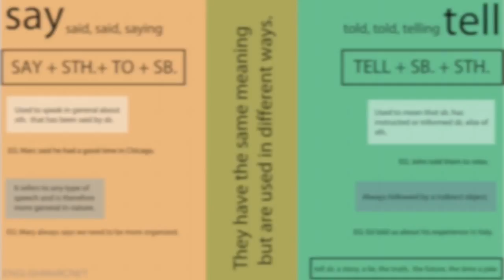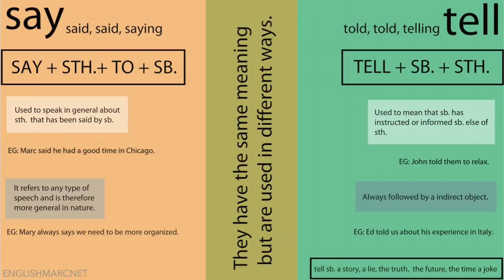캐나다선생님-유학불필요 영문법 - 15.Say와Tell의 사용법차이 Say vs. Tell [영어로 배우는 쉬운 영문법 Grammar In Use]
[Hello, ABC]

캐나다 선생님의 정확한 발음으로 쉽게 문법을 익혀보세요.

1. 하루 10분 아이와 함께 영어 스토리북을 읽어주세요. 소리내어 읽는것이 핵심포인트입니다. 아이와 교류하고 함께 즐거운 시간이 되도록 노력해주세요. 이 시간이 스트레스가 되는것은  추천드리지 않아요.

2. 내용을 굳이 파악하려고 하지 마세요. 그저 상상만으로 충분합니다. 이러한 경험은 나중에 필요할때 쉽게 롱텀메모리로 전환되는 즉 기억력을 증진시키는 중요한 역할을 하게 됩니다.

3. 제목은 아이와 함께 알아보고 시작하세요. 되도록 아이가 좋아하는 글을 읽으시는것을 추천드립니다.